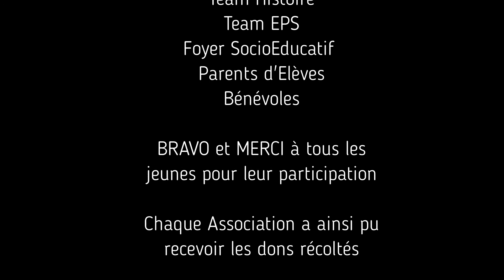collège la vaucouleurs 15footcitoyen 20192020 Mantes la Ville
Projet pédagogique - opération "LA QUINZAINE DU FOOT" édition 2019 / 2020